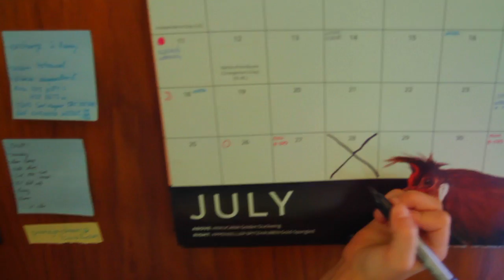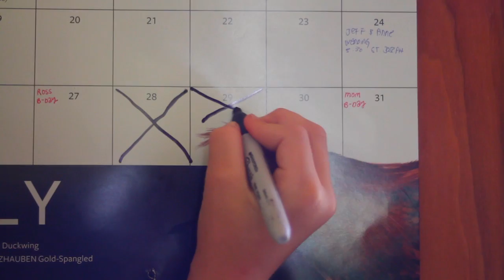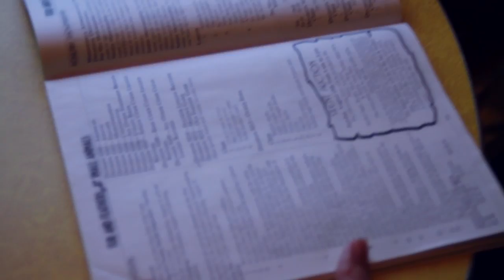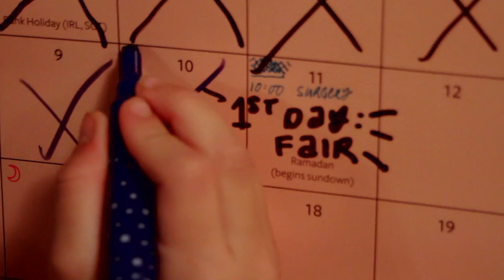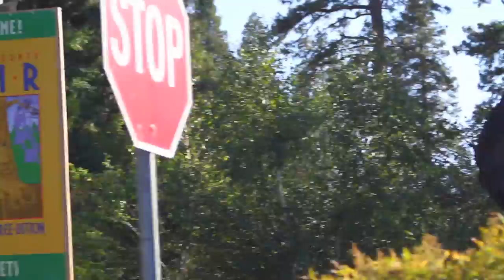Gray Expectations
A Spencer Seim Film.  Starring Taylor Seim, Jennifer Seim And Gray Beard.